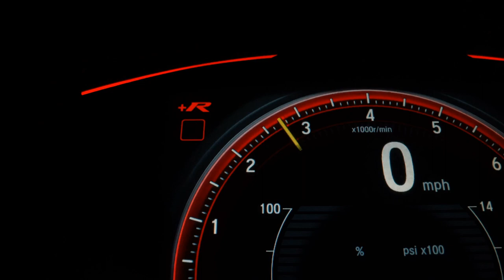FIAT PALIO - 2013 - São Bernardo do Campo/SP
VEÍCULOS REVISADOS
VEÍCULOS PERICIADOS
ATENDIMENTO PERSONALIZADO

Dados do Veículo
Veículo: FIAT / PALIO 1.6 MPI ESSENCE 16V
Ano: 2012/2013
Combustível: FLEX
Portas: 4 PORTAS
Câmbio: Manual
Cor: PRATA
KM: 160.000

✅ Air Bag
✅ Alarme
✅ Ar Condicionado
✅ Ar Quente
✅ Desembaçador Traseiro
✅ Direção Hidráulica
✅ Rádio
✅ Retrovisor Fotocrômico
✅ Retrovisores Elétricos
✅ Rodas de Liga Leve
✅ Travas Elétricas
✅ Vidros Elétricos
✅ Volante com Regulagem de Altura
✅ Limpador Traseiro
✅ Air Bag Lateral
✅ Trio Elétrico
✅ Entrada USB
✅ Retrovisor Retrátil
✅ Som Original